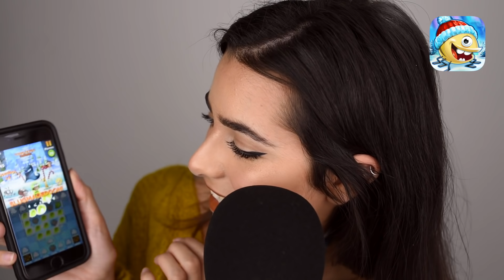ASMR 21 Personal Attention Triggers (Scalp massage, Haircut, Wet sounds, Face brushing, kisses..)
and get $5 worth
of gold and diamonds for FREE if you beat level 3!

Welcome to my new ASMR video! This video includes cotton pads, lotion sounds, hair brushing sounds, tapping, and other sounds….!

Get youuuuuuurs and send me your selfies!

Clicking the bell to have notifications on would make my DAY! ALSO there's a new 'story' tab on Youtube mobile (like instagram stories) and im having a lot of fun with it you should check it out!

TIME STAMPS (Thanks so much to Comatosed Ayeriar and marinaaubrey!):

0:00 Intro
2:30 Scalp massage
5:16 Hair Brush
10:15 Cotton
13:31 Cream on face
18:00 Face brushing
21:11 Tapping on face
24:2 Eyebrows tweezing
27:53 face cleaning with a hot cloth
31:26 Stipple
33:59 spray sound
35:18 massage
37:54 face touching
41:15 tapping
43:58 doing makeup
47:42 hair cutting
50:24 Gloves on ears
53:34 reiki
57:09 relax
59:29 Shh You'll be fine,you'll be okay
1:01:28 kisses
1:03:20 Countdown